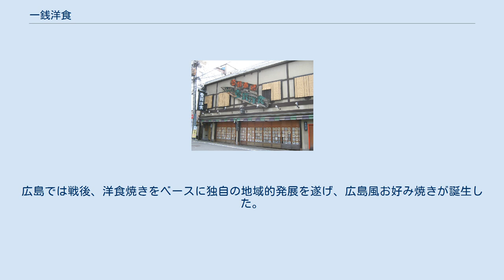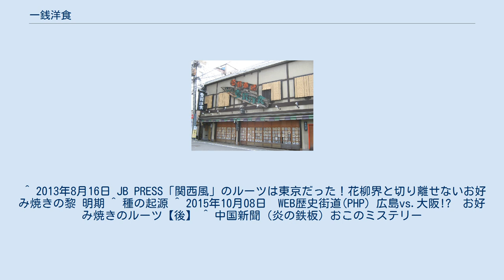一銭洋食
一銭洋食を売り物にしている店舗例、京都市東山区縄手通四条上ル 一銭洋食（いっせんようしょく）は、水に溶いた小麦粉にネギなど乗せて焼いた鉄板焼き料理。
「洋食焼き」、「壱銭焼き」、「べた焼き」などとも呼ばれる。
 大正時代の近畿地方の駄菓子屋では、水で溶いた小麦粉に刻みネギやわずかな肉片などを乗せて焼き、ウスターソースを塗ったものが「洋食」と銘打って売られていた。
当時は小麦粉やソース自体がエキゾチックな食材と見なされており、お好み焼きのルーツのひとつとされる料理である。
 東京のどんどん焼き（お好み焼き）を起源とする説もある。
神戸では同種の料理を「肉天」と呼び、洋食という言葉は使用されない。
 洋食焼きは当時1枚1銭で売られていた為に「一銭洋食」と呼ばれるようになった。
 具材はねぎ、千切りキャベツ、ひき肉、すじ肉、こんにゃく、かまぼこ、もやし、魚粉、豆類、天かすなど多岐にわたり、店や時代によって様々である。
 洋食焼きは戦後も「拾円焼き」「五〇円焼き」などと銘打って店舗の軒下などで作られてきた。
岸和田市のかしみん焼きや高砂市のにくてんのように、現在も一銭洋食系統の粉物料理が作られ続けている地域もある。
懐古的に商品化された京都市の壹錢洋食や、ねぎ焼、キャベツ焼きのような例もある。
 また名称は「お好み焼き」に変えたものの、戦前と同じ様式で作り続けられている地域も少なくない。
広島では戦後、洋食焼きをベースに独自の地域的発展を遂げ、お好み焼きが誕生した。
 ^ 2013年8月16日 JB PRESS「関西風」のルーツは東京だった！花柳界と切り離せないお好み焼きの黎 明期 ^ 種の起源 ^ 2015年10月08日　WEB歴史街道(PHP) 広島vs.大阪!?　お好み焼きのルーツ【後】 ^ 中国新聞（炎の鉄板）おこのミステリー